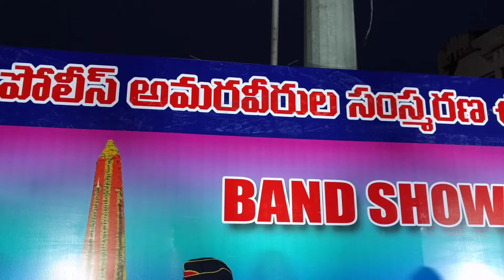పోలీసు అమరవీరులకు నివాళులు...EG.Police Band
torch media...టార్చ్ మీడియా